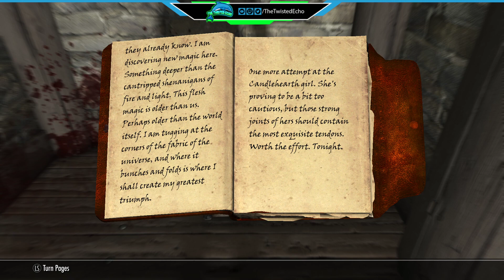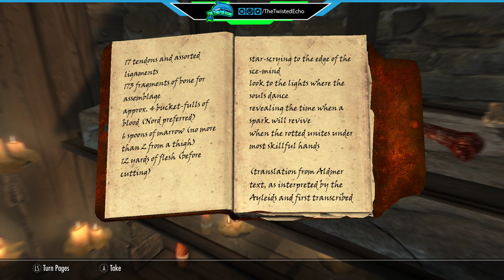A Necromancer in Windhelm - Skyrim: The Darklight Pact - Episode Twelve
Hello and welcome to my Playthrough of Skyrim utilizing the Proteus Mod to build a custom story whilst I also play the already existing Skyrim vanilla quests with some mods thrown in. It's going to be a lot of fun and I cannot wait to see what happens. Ruhn is my twitch character and I stream his journey on Mondays and Wednesdays!

In this episode, Ruhn agrees to help hunt down an assassin that is prowling the streets of Windhelm attacking vulnerable women. He must put his detective hat on and try not to allow any more blood to spill on the ice.